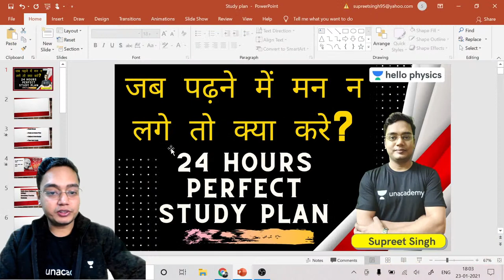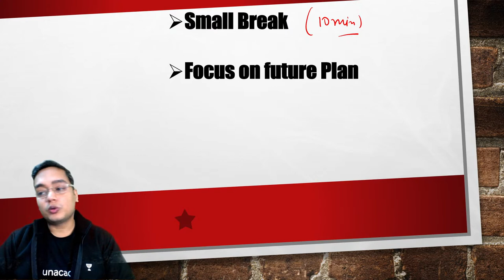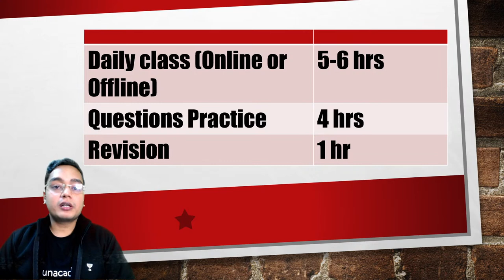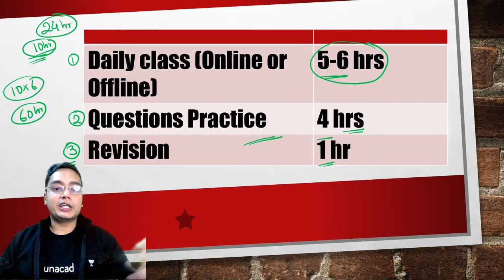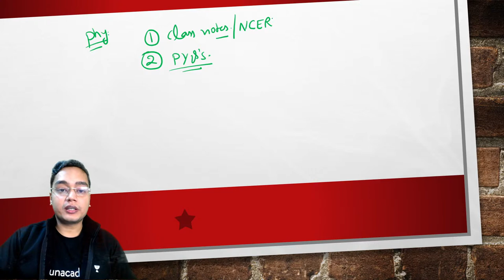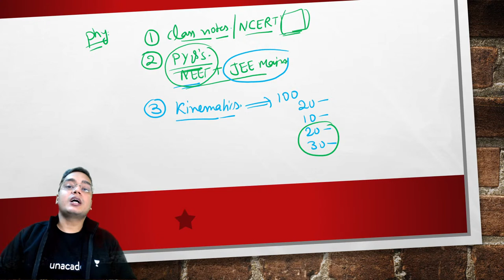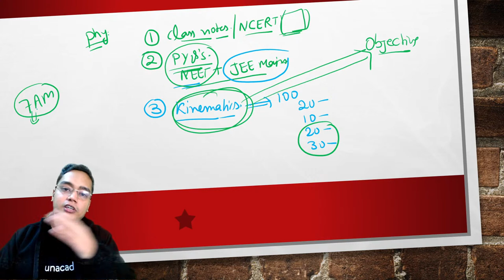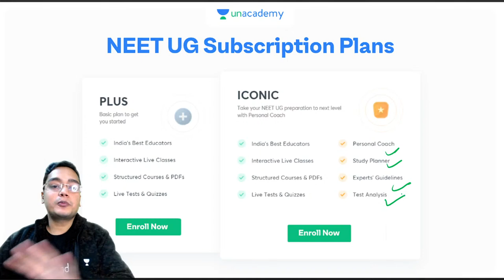जब पढ़ने में मन न लगे तो क्या करे? l Hello Physics l Supreet Singh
Hello Physics is a YouTube Channel dedicated to all curious physics lovers. This channel will be your one stop solution to understand all the concepts of Physics. Through creative content and in-depth explanation, we aim at making everyone fall in love with Physics.

1. Learn from your favorite teacher
2. Dedicated DOUBT sessions
3. One Subscription, Unlimited Access
4. Real-time interaction with Teachers
5. You can ask doubts in the live class
6. Limited students
7. Download the videos & watch offline

जब पढ़ने में मन न लगे तो क्या करे?